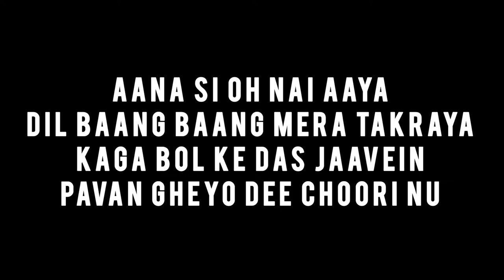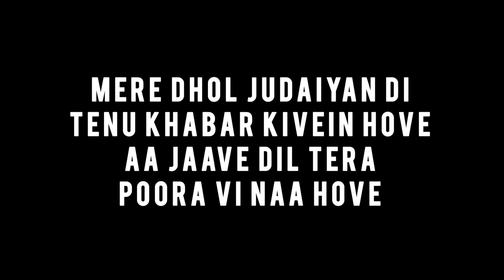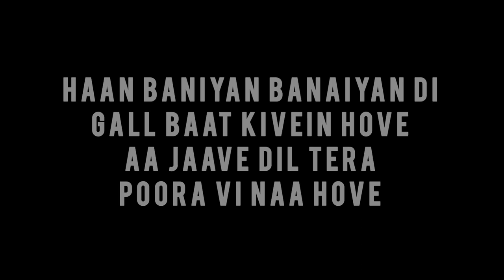Pasoori | karaoke/Instrumental | Ali Sethi | Arijit Singh | Satyaprem Ki Katha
Hey guys !

for full karaoke contact -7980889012